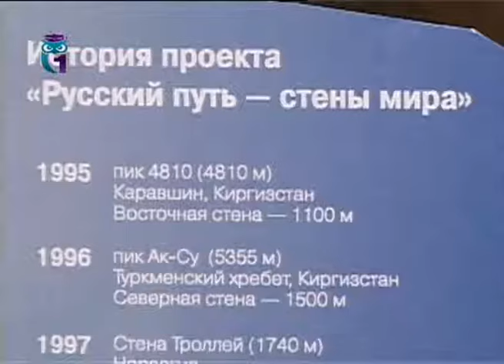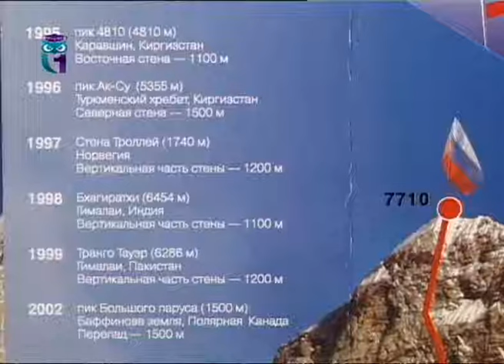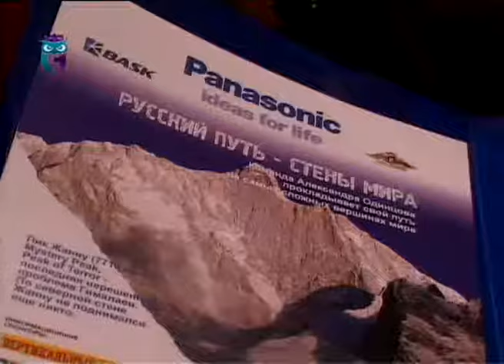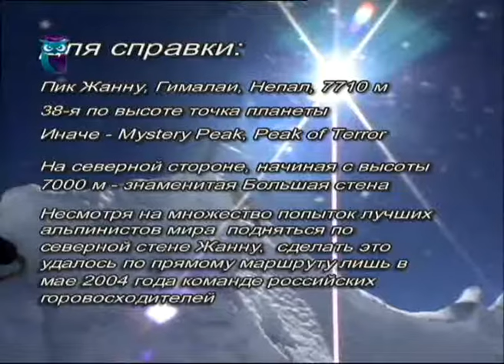Под Солнцем Ойкумены. Выпуск 23. Путешествия. Экспедиции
Эфир 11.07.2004. Проект «Русский путь – Стены мира», встреча с командой альпинистов под руководством Александра Одинцова, поднявшихся на гималайский пик Жанну по Северной стене. Фильм «Битва за Жанну». Образование для всех. Первый образовательный канал. Другие передачи "Под Солнцем Ойкумены" смотрите на